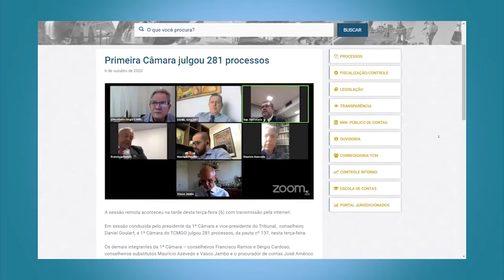Minuto TCMGO - Primeira Câmara